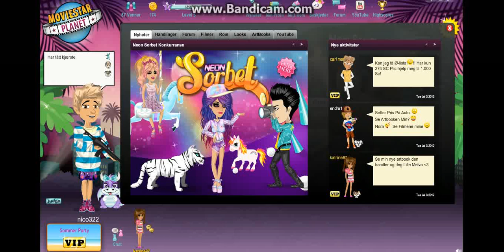Moviestarplanet gameplay part 1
is good video.
Not good video.
No,Yes
bra video eller dårlig video. Svar Ja eller Nei